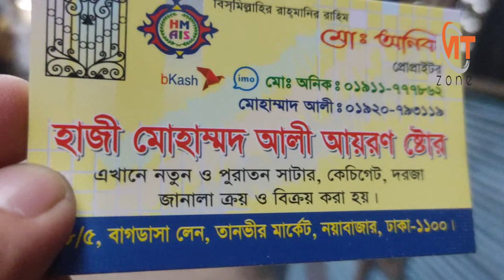লোহার তৈরি জানালা/গ্রিল/দরজা | উন্নত ডিজাইন সম্পূর্ণ নতুন |Windows/grills/doors made of iron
দেশের সবচেয়ে বৃহৎ লোহার পাইকারি মার্কেট। আপনার বাড়ির জন্য লোহার তৈরি যাবতীয় দরজা, জানালা, গ্রিল, ভেন্টিলেটর ইত্যাদি সব পেয়ে যাবেন সম্পূর্ণ পাইকারি দামে। সারা দেশের যেকোন জায়গায় ডেলিভারি করা হয়।

Largest iron wholesale market in the country. Get all iron doors, windows, grills, ventilators etc. for your home at full wholesale prices. Delivered anywhere in the country.

হাজী মোহাম্মদ আলী আয়রন ষ্টোর
৫৮/৫, বাগডাসা লেন, তানভীর মার্কেট, নয়াবাজার, ঢাকা-১১০০।

.mt zone.
আপনার পণ্য বা প্রতিষ্ঠানের প্রচারের জন্য যোগাযোগ করুন 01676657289___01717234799